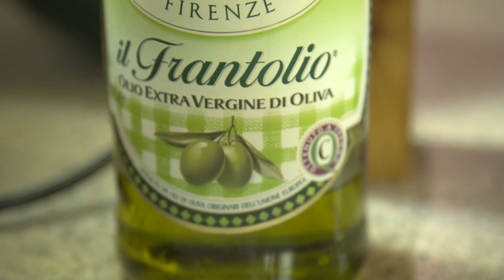INSIDE THE FENCE | A Taste of Italia | FIS Cross Country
INSIDE THE FENCE - "A Taste of Italia!" In our latest episode of Inside the Fence we went inside the Italian team house in Ruka where it looks a lot like Finland and feels a lot like Italy.